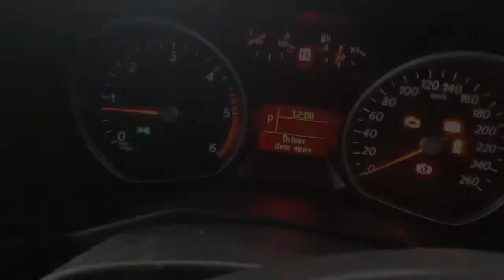WRECKING 2013 FORD MONDEO 2.0 AUTOMATIC (C28171)